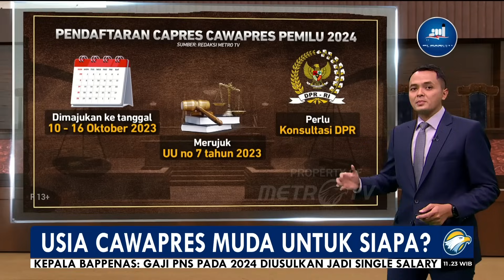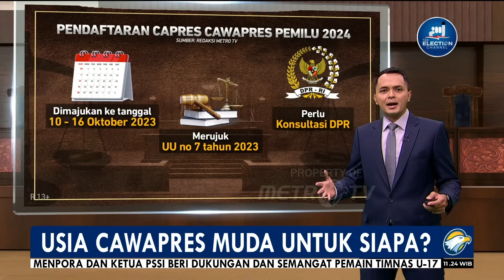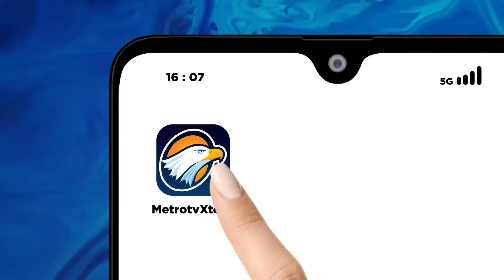Usia Cawapres Muda untuk Siapa?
MetroTV, Publik masih menunggu putusan MK tentang batas usia capres-cawapres yang berpotensi mempengaruhi peta koalisi parpol dan menjadi penentu siapa-siapa saja yang bisa berkontestasi di Pilpres 2024. Di tengah-tengah penantian masyarakat, Ketua MK justru melemparkan isyarat mendukung tokoh usia muda untuk menjadi pemimpin di Indonesia.